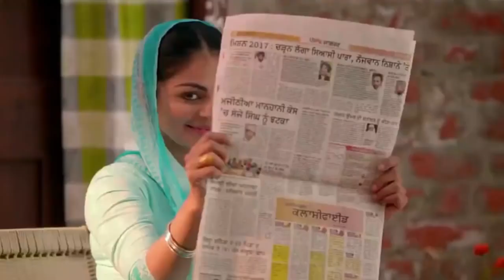Mere suna suna pair laung laachi hd panjabi video song 2018 remex